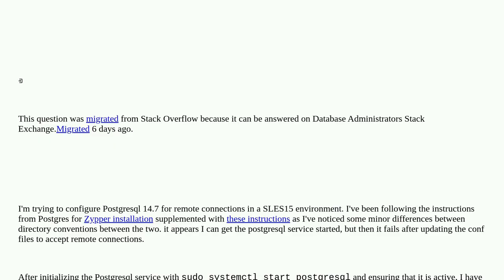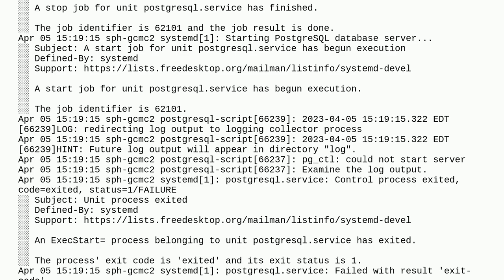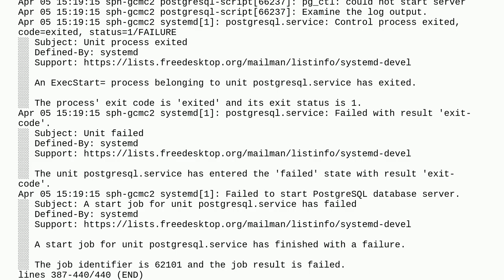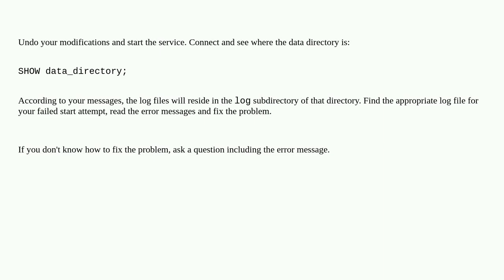Issue configuring Postgresql for remote connection: 'Job for postgresql.service failed'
A special thanks goes out to the community

  postgresql postgresql-14 linux